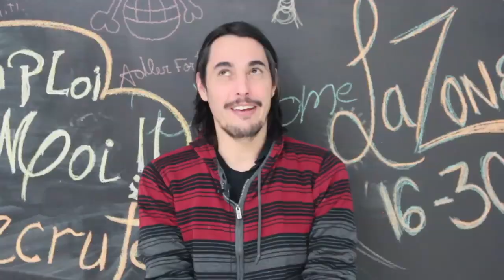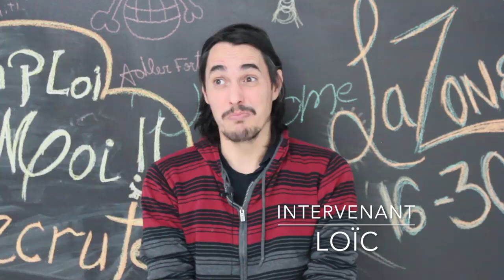Merci à... - Les Journées de la persévérance scolaire - La Zone - 2019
Vidéo réalisée dans le cadre des Journées de la persévérance scolaire 2019. La Zone est un espace jeunesse (16-30 ans) situé dans le quartier Saint-Léonard à Montréal.